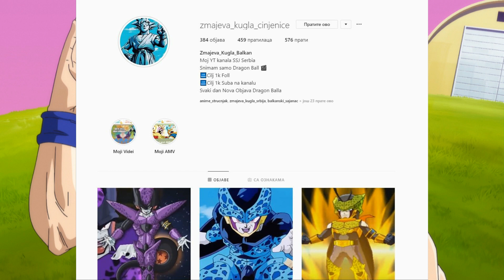Da je Future Trunks bio na Turniru Moci?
Pisite neke teme za sledece videe!